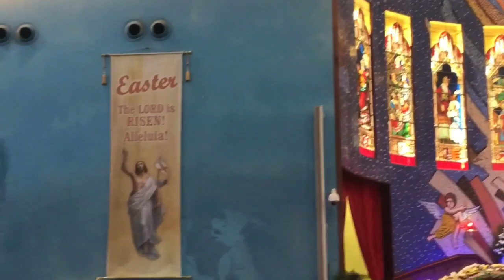HolyWeek in MiddleEast (Doha,Qatar) Happy Easter everyone! ||Theresa Arenal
Happy Easter everyone🙏🏼❤️ Join me as we celebrate HolyWeek in MiddleEast.